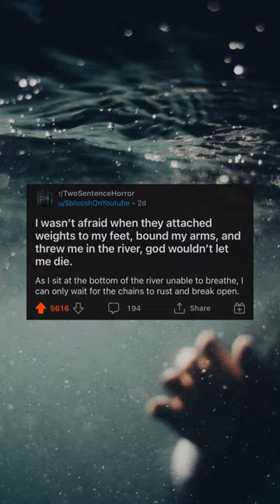R/ Two Sentence Horror